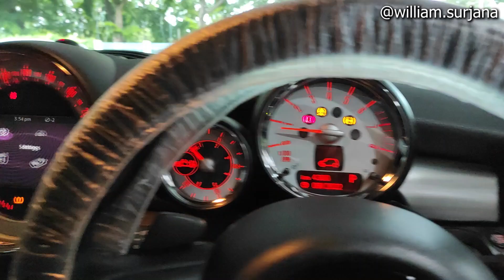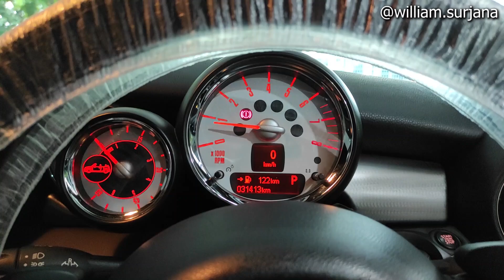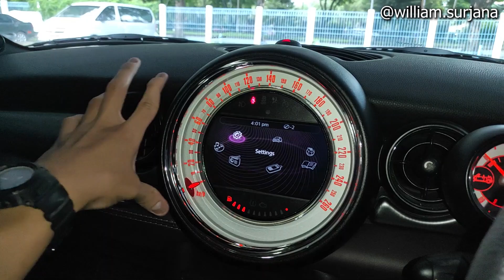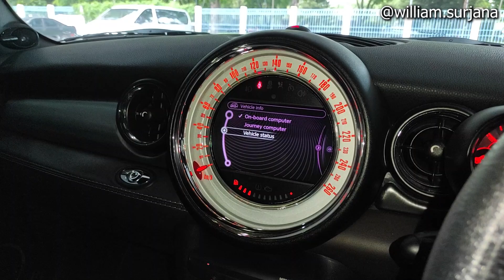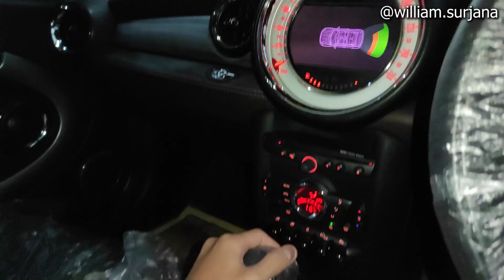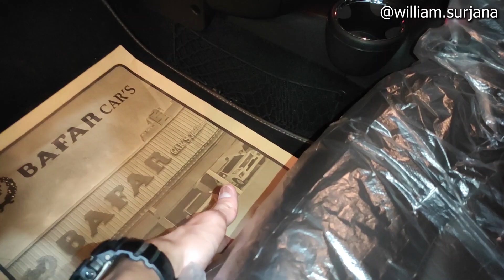Mini Cooper S Cabriolet [R57] Highgate Package (2012) review - Indonesia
Bafar Cars Italiano
Pasar Mobil Kemayoran Blok Z, No. 10 (Pintu 8), Y No. 1 dan 17, Jakarta Pusat